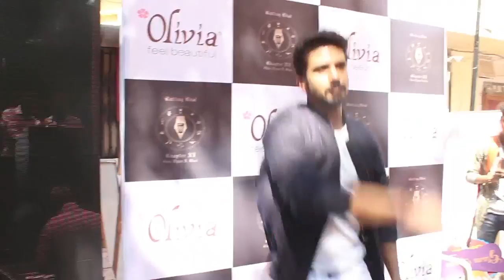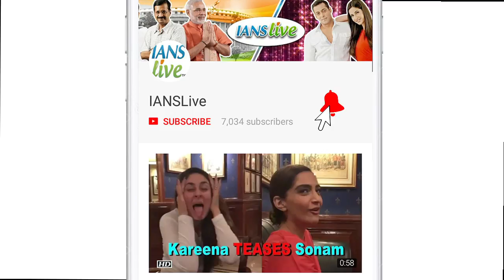Saqib Saleem goes “Junglee”, Relives his College Days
Actor Saqib Saleem, who will  soon be seen in “Dil Junglee”, relived his college days and said that those three years of college shaped his life. Saqib visited National College in Mumbai to promote his film with his co-actors. There, Delhi boy opened up about his college days.  “Dil Junglee”, which also stars Taapsee Pannu, will now hit the screens on March 9, instead of February 16, as a result of the ripple effect caused by the release of "Padmaavat".